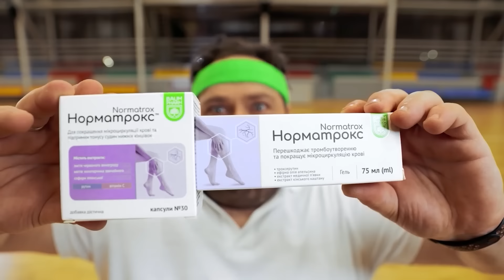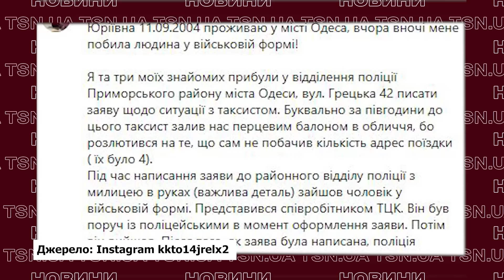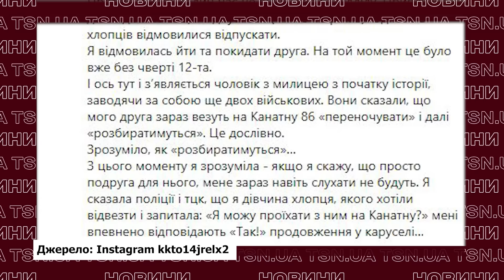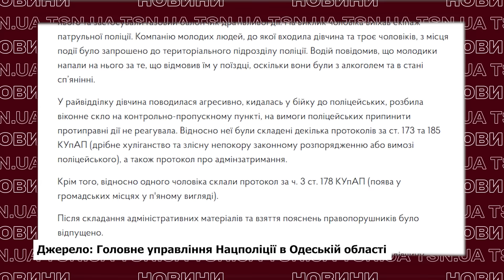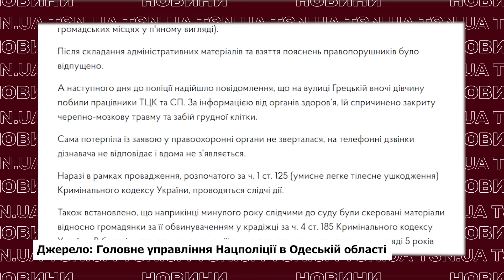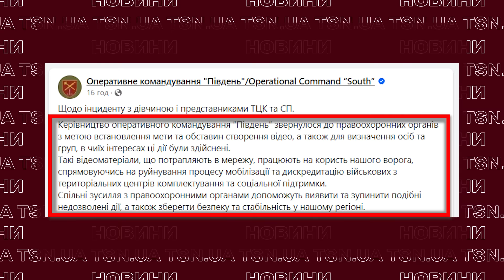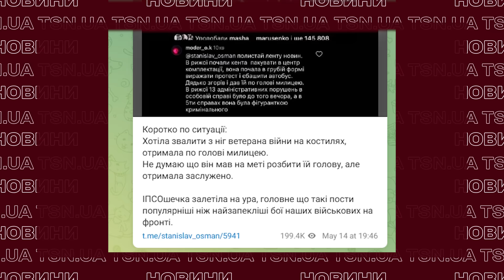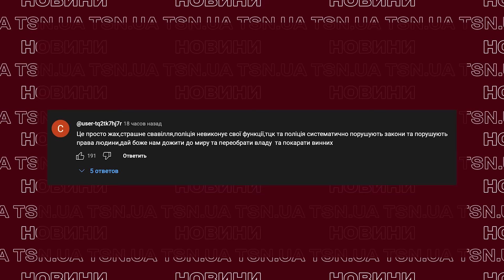⚡️❗️ В ОДЕСІ ДІВЧИНУ ПОБИЛИ ПРЕДСТАВНИКИ ТЦК?! Скандал отримав несподіване продовження!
14 травня країну облетіла гучна заява одеситки, що її жорстоко побив представник ТЦК. За словами дівчини, навіть поліція не реагувала на її крики. Згодом з’явилася реакція поліції, а пізніше заяву зробили навіть у Міністерстві оборони. Втрутилися і військові – у них щодо інциденту своя позиція. А дівчина через добу вийшла записала відео, де відповіла на звинувачення у брехні та показала пошкодження на тілі. Що трапилося насправді, що каже дівчина та як це коментують в поліції та Міноборони? На чиєму боці військові та як на скандальну історію реагують пересічні українці – дивіться в ексклюзиві TSN.ua.